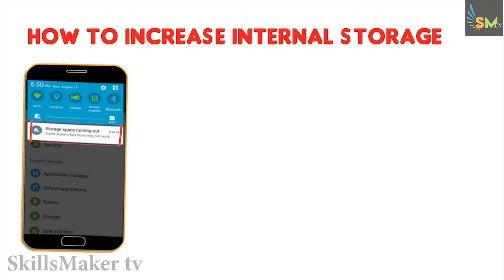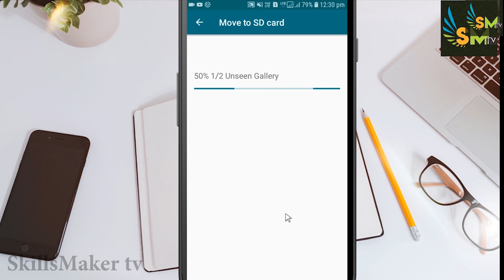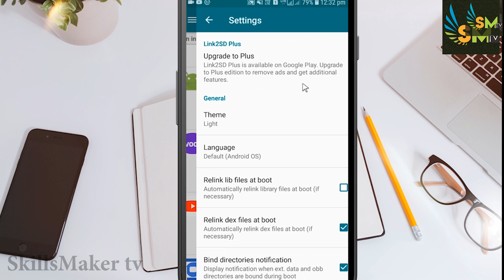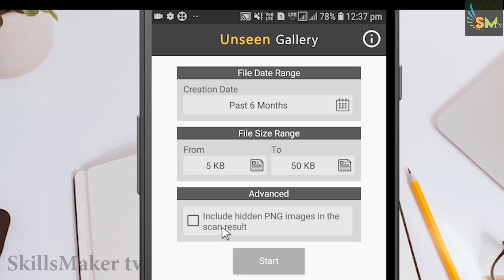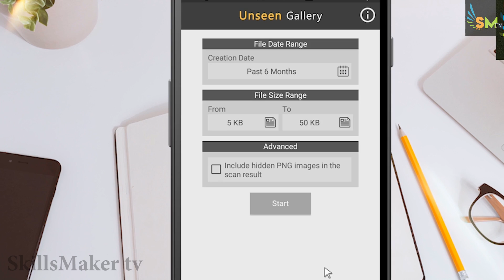increase storage:How to increase Internal Storage on any Android Phone in tamil? -Skills Maker TV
increase internal storage in tamil:Vankkam friends intha videoula namba How to increase Internal Storage on any Android Phone in tamil intha topic pathi pakkaporom indula nanu unga phone la internal mrmory full problem  vantha yeppadi adha internal memory to sd card ku matharathu athavathu change internal memory to sd card in tamil nu solli irruken ithanala unga phone in memory a with sd card or without sd card ungalala increase pannika mudium athumatum illama
2 settings pathi athavathu no root or root yentha phone naga irunthalum kadipaga unga internal storage ja increase pannkika mudiyem
Thangalin Atharavukku nanri